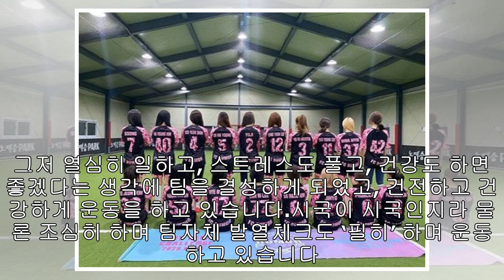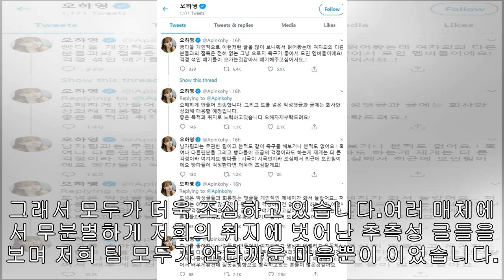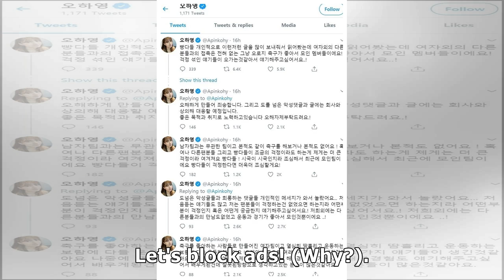“안 좋은 시선에 상처 생겼다”···오하영·세정 속한 여성 축구팀 ‘FC 루머’의 호소